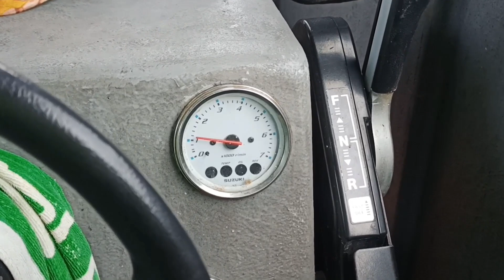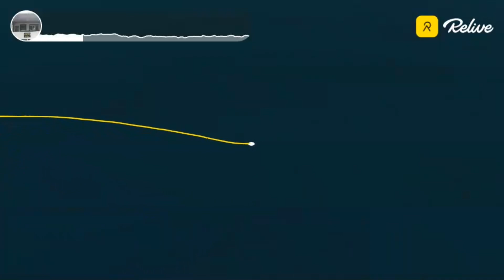Mancing ikan laut Selat Melaka di Tuas Pulau Payar, Langkawi, Kedah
*Trip Payaq* 🎣
*27/11/ 2023 (Isnin)*=
*13 Jamadilawal*...
Tekong Laut : Jan.(bot jan)..
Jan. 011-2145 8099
Kos rm700

Ahli :
1. Nazri
2. Ajai
3. Wan peng
4. Wan catman
5.  Wan small
6.. Amirul

Kami bertolak dari Pengkalan Abang Yazid, Kubang Rotan 825am. Laut pun tenang, angin pun tak kuat.
Banyak juga Tuas yang kami pindah. Tenggiri ada makan jarang2, cuma banyak ikan Banang makan umpan hidup.
Umpan tamban dan pelata hidup apollo banyak.
Tenggiri dapat seekor hamboq
Cencaru pun tak ramah kali ni.

Alhamdulillah, ada hasil juga trip kali ni.
1. Tenggiri seekor
2.  Cencaru
3.  Ikan pisang rainbow runner

Channel ni berkaitan:
Mancing di Tuas Pulau Payar.
Pancing ikan di Kapal Karam Rusia.
Pancing di Unjam Utara Penang.
Mancing ikan di Tuas Man Jawa,
Mancing ikan di Thailand.
Mancing ikan laut dalam.
Jigging dan casting Tenggiri.
Casting Bulu ayam, Spoon Coaster
Casting temenung.
Teknik dan cara mancing laut.
Trip mancing naik bot.
Mancing pantai.
Mancing di Tuas Yan
Tuas Teluk Bayu
Tuas Segantang Garam.
Tuas Payar.
Mancing di unjam Penang
Mancing di kapal karam
Mancing di karang
Mancing tenggiri.
Mancing jenahak.
Mancing siakap merah MJ.
Mancing kerapu boron.
Umpan udang lipan, sotong dan ikan.
Umpan cacing umpun2.
Memancing dikawasan Penang dan kedah.
Spot mancing di Penang dan kedah